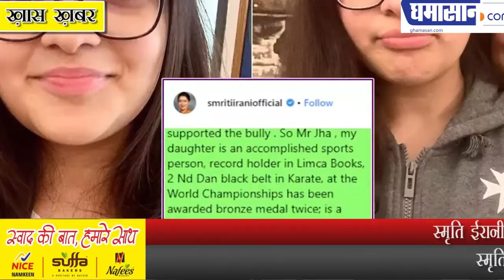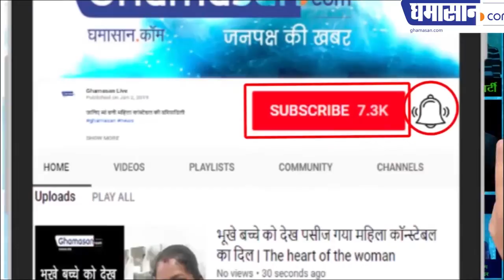स्मृति ईरानी की बेटी को स्कूल के बच्चों ने क्यों चिढ़ाया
स्मृति ईरानी ने ट्वीट कर क्या जवाब दिया